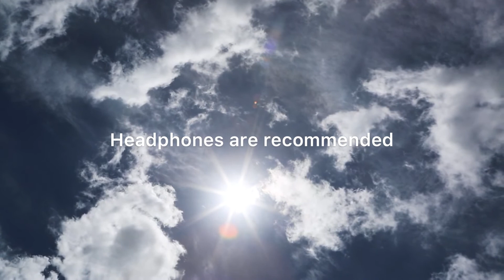I am affirmations for success | morning affirmations for success | positive affirmations for success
Listen to this every morning and every night. You will definitely feel the difference in just a few days. Reprogram your mind and body to attract success in any aspect you desire.Abundance of success will flow into your life . 21 day life changing challenge . The success you desire is just a video away!!

Check out other positive affirmations videos posted in the channel . We have videos to meet different needs of every individual.